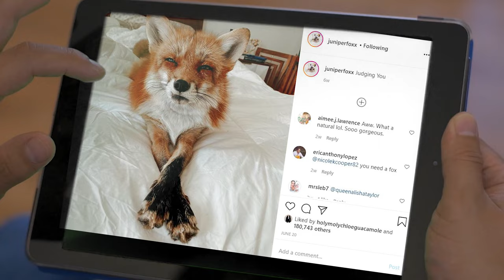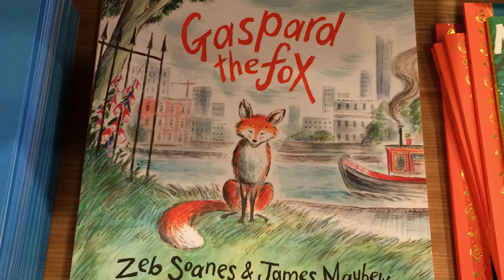You Have Nerve Seen These Foxes Before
Foxes are curious, playful, and cunning animals. They belong to the same family as dogs. From the subject of worship to their raw intelligence, foxes have inspired humans in their art for as long as we were drawing on cave walls. If you are a fan of funny animal videos especially funny fox videos then this video is for you. Here are the list of foxes you won’t believe actually exists.
1. Fennec fox
Starting with the unbelievable foxes in the wildlife. The fennec fox is a desert dweller that can survive on very little water. It's nocturnal, staying cool in its den during the heat of the day and hunting at night. Its distinctly large ears help it locate prey and dissipate heat. The fennec fox is the smallest canid species in the world, averaging three and a half pounds and usually topping out at about 12 inches in length. Its ears alone can be three to six inches tall.
2. Arctic fox
If you saw the nature documentary you may know about this arctic fox. Also known as the polar fox, white fox, or snow fox, the Arctic fox calls the Arctic tundra biome - i.e., the northern regions of Canada, Russia, Europe, Greenland, and Iceland - home. Unlike its desert-dwelling cousins that are adapted to extreme heat, this majestic canid is equipped for the bitter cold. It has the warmest pelt of any animal found in the Arctic, able to survive temperatures of up to about 76 degrees below 0 Fahrenheit.
3. Red fox
No documentary is complete without this fox. The red fox is the most common and widespread type of fox, meaning many variations exist amongst red foxes. This breed can be found from the Arctic Circle to North Africa, as well as Asia and Central America. The red fox can survive in grasslands, suburban cities, mountains, deserts, forests, and more thanks to its highly adaptable characteristics.
4. Cropper the fox
Free documentary of nature has these fox videos caught on camera. This is about a friendly fox who becomes a household pet. So what is the secret life of this pet? Six years ago Cropper was found outside a hairdresser's shop in Kent, England. He was badly injured after a fight with a dog. Fortunately, he was taken in by Mr. Trowler who nursed him back to health and gained his trust. Now Cropper behaves more like a domestic dog than a bird of prey.
5. Juniper the Instagram star
You must have heard about this fox news on many channel on the internet. Juniper is a 2-year-old fox with more followers than you do on Instagram — 2.2 million of them for her. She appears frolicking in photos with a coterie of other animal pals, including a younger male fox named Fig, a dog named Moose, and a pair of sugar gliders named Peach and Petunia. She’s one of the top 10 pet foxes on the social-media site and the only one on the list that’s not a dog or a cat. And now, as so many social-media stars do, she has her own book.
6. Wild Black Fox
The frequency of black foxes seen in the UK has been historically low and such sightings appear far less frequently than in other areas of the world. For this reason, black foxes have been a thing of myth and folklore within the Jet black foxes are, however, very rare in Europe; in his 2005 Carnivores of the World, Ronald Nowak notes that such foxes are confined to the extreme north of Europe and makeup about 1% of the population. Today, black fox variants happen very rarely in the wild animal kingdom.
7. Gaspard fox
It was magical to meet a wild animal in the middle of the city. It visited every night after that and everyone agreed it was the most handsome fox in London. Zeb started to write about its adventures and now people all over the world send messages to Gaspard. What would you ask a little fox if you met one outside your front door? He is popular not only in the UK but also seen in nat geo wild en français.
8. Kit Fox
Kit foxes are the smallest member of the family Canidae in North America.  Their most distinctive feature is their exceptionally large ears placed close together on the head.  Kit foxes range in color from yellowish to gray.  They usually have a dark-colored back, light-colored undersides and inner ears, and distinct dark patches on each side of the nose and at the end of the tail. Males average slightly larger than females.  They range from 17 to 21 inches in length and 4 to 6 pounds in weight. If you are a funny pet video lover, you may have seen these foxes before.
What is the most amazing fox? Have you ever seen any fox in real life?